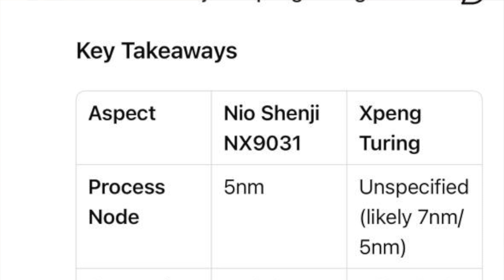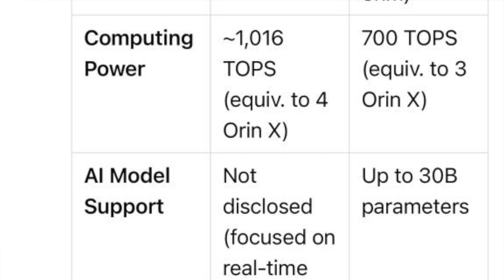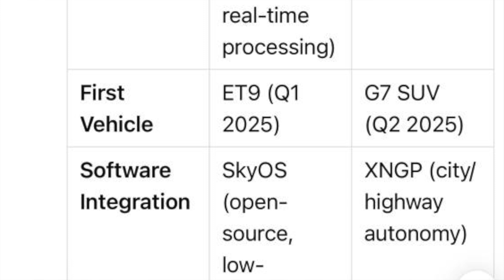Nio's 1016 Power is the END Game! No one can BEAT This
1. Manufacturing Process and Design

Nio Shenji NX9031: Built using a 5nm process with over 50 billion transistors, taped out in July 2024 and currently in testing. It is designed to replace Nvidia’s Orin X chips, offering equivalent performance to four Orin X units (1,016 TOPS combined) but with higher efficiency 139.
Xpeng Turing: Also taped out in 2024 (August for initial pilot production), but the manufacturing process isn’t explicitly stated. It integrates dual neural network processors and claims 700 TOPS, close to Nvidia’s Thor (750 TOPS). The chip is optimized for handling large AI models (up to 30 billion parameters).

2. Performance and Capabilities

Shenji NX9031:
Computing Power: Comparable to four Orin X chips (1,016 TOPS), though exact TOPS aren’t disclosed. Nio emphasizes pixel processing (6.5 GB/s) and ultra-low latency (5 ms) for autonomous driving and smart cockpit functions 39.
Applications: Powers Nio’s ET9 flagship sedan (deliveries began Q1 2025) and will be used in facelifted models like the ES6/EC6. Supports Nio’s SkyOS, a centralized vehicle OS with millisecond-level latency 39.

Turing:
Computing Power: 700 TOPS (≈3 Orin X chips). Focuses on AI large-model processing (30B parameters) and claims 20% higher utilization than general-purpose automotive chips 27.
Applications: Debuted in the G7 SUV (Q2 2025) and planned for robots/flying cars. Supports Xpeng’s XNGP autonomous driving system, which is less reliant on HD mapping than competitors 48.

3. Efficiency and Architecture

Shenji: Designed for centralized computing in Nio’s "Adam" supercomputer, reducing power draw versus Nvidia arrays. Uses two chips in the ET9 for redundancy.

Turing: Features a dual-NPU architecture tailored for neural networks, aiming to reduce latency in complex scenarios like urban self-driving.

4. Commercialization Timeline

Nio: Shenji entered mass production in early 2025 (ET9), with broader rollout in facelifted models mid-2025.

Xpeng: Turing began pilot production in August 2024, with mass production in Q2 2025 (G7 SUV). Xpeng may shelve Nvidia Thor due to Turing’s progress.

5. Strategic Goals

Nio: Aims for full-stack autonomy with Shenji and SkyOS, reducing reliance on Nvidia. The chip team exceeds 800 people 13.
Xpeng: Prioritizes cost efficiency and AI scalability, with Turing replacing Orin X in future models. Partnered with Socionext for design after a failed Marvell collaboration 17.
Key Takeaways

Aspect Nio Shenji NX9031 Xpeng Turing
Process Node 5nm Unspecified (likely 7nm/5nm)
Computing Power 1,016 TOPS (equiv. to 4 Orin X) 700 TOPS (equiv. to 3 Orin X)
AI Model Support Not disclosed (focused on real-time processing) Up to 30B parameters
First Vehicle ET9 (Q1 2025) G7 SUV (Q2 2025)
Software Integration SkyOS (open-source, low-latency) XNGP (city/highway autonomy)